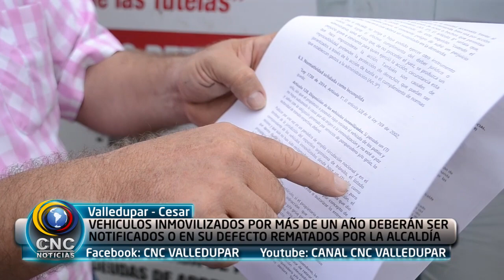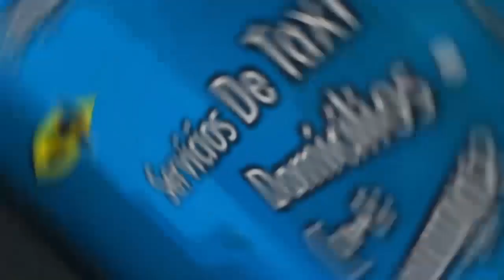VEHICULOS INMOVILIZADOS POR MÁS DE UN AÑO DEBERÁN SER NOTIFICADOS Y POSTERIORMENTE REMATADOS POR LA